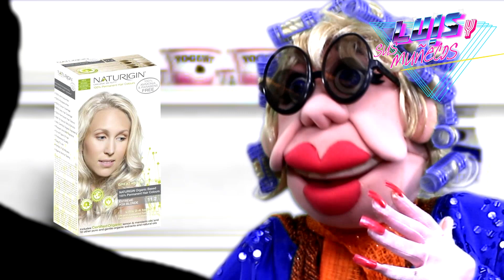titi gandinga quiere tinte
vendeselo